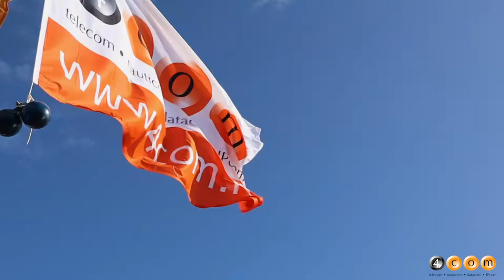Vertrouwd verbonden met 4COM - voor de binnenvaart en alle toeleveranciers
Goede verbinding aan boord van uw binnenvaartschip wordt steeds belangrijker. 4COM is dé telecomspecialist voor de maritieme sector en biedt passende oplossingen voor aan boord. We analyseren uw wensen en bieden zo een maatwerkoplossing
waarmee u klaar bent voor de toekomst.